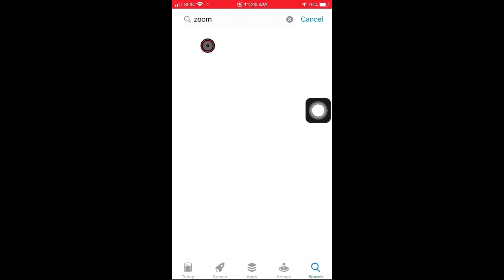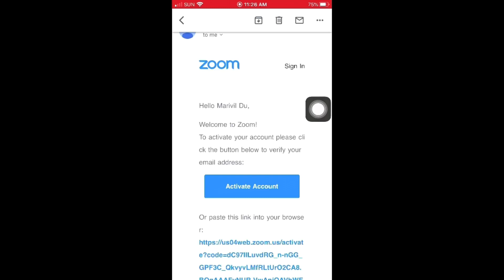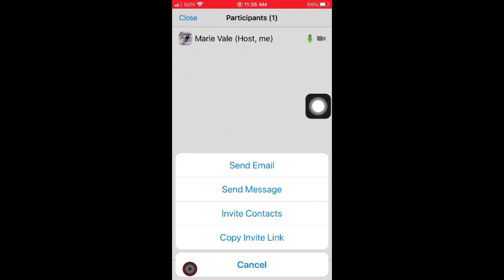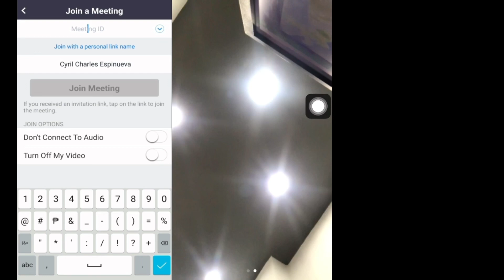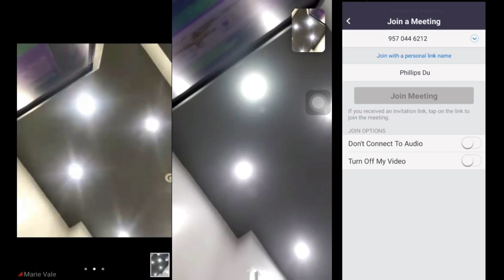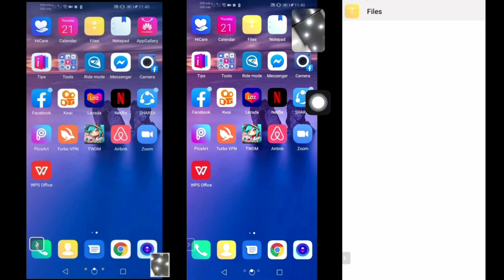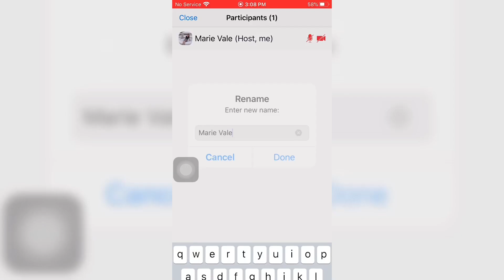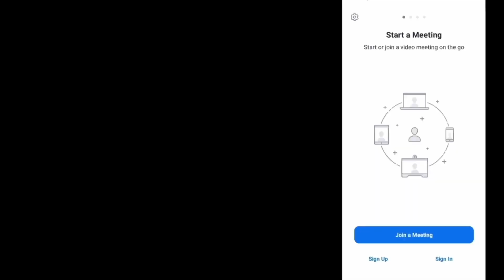PAANO MAGHOST AT MAGJOIN NG ZOOM MEETING GAMIT ANG PHONE l TAGALOG TUTORIAL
How To Host And Join Zoom Meeting

To learn how to host a screen-sharing or video conference from within the Zoom.us application, follow the instructions below.
*Note: If you have not yet downloaded the Zoom application, please visit the Zoom Download and Setup tutorial.

Step 1
Open the Zoom.us application.
Depending on whether you wish to host a meeting immediately, or schedule a meeting for later go to one of the following sections:
Host a Meeting

Step 2
Host a Meeting
Click either the Start without video or Start with video button, depending on your needs.

Step 3
Click the Invite button at the bottom of the meeting window.

Step 4

You can share the invitation in a few different ways:
Clicking the Copy URL button, then paste the URL into an email message to the participants you wish to invite.
Click the Copy invitation button, then paste the message into an email to the participants you wish to invite.
Click one of the email service buttons. Your chosen email service will appear with a preformatted invitation.

Step 5

Click the Schedule button.

Step 6
Enter a meeting title, in the Topic field.

Step 7

In the When options, enter:
Start time
Duration (only 45 minutes allowed for Basic accounts)
Time Zone

Step 8

Choose from the following options:
Video: Host and Participant video appearing when joining a meeting
Audio: Telephone, Voip Only or Both

Step 9

Select additional Meeting Options, including Require meeting password, if desired.

Step 10

Select which Calendar type you wish to create the invitation with.
*Note: Selecting Other Calendars will allow you to copy and paste the meeting information into any calendar program.

Step 11

Step 12

Your meeting will be scheduled.
Click the Copy to clipboard button, then paste the information in your desired calendaring program in order to invite other participants.

HOW TO JOIN ZOOM MEETING

Join Using Meeting URL
Tap on the meeting link from your email invitation or calendar appointment.
(Note:  You can also copy and paste the URL [located below Join Zoom Meeting] into any mobile browser window.)
Zoom Meeting URL displayed in invite email
If you see the following message, tap Open.
Tap 'Open'
Tap OK to allow Zoom to access your device’s camera.
Tap 'OK'
In the next window, tap Call using Internet Audio.
Select 'Call using Internet Audio'
You should now be connected to the Zoom meeting. Tap on your screen to display the Zoom attendee meeting controls.

Join Using the Meeting ID
Each meeting has a unique 9-, 10-, or 11-digit identifier called a Meeting ID that will be required to join a Zoom meeting

Record your Meeting ID, located in your invitation email or calendar appointment. (In the example below, the Meeting ID is shown in an invitation email.)
Zoom Meeting ID displayed in invite email

Open the Zoom app, and then tap Join.
Tap 'Join'
In the Join a Meeting screen, enter your Meeting ID and then tap Join.
Enter the Meeting ID and then tap 'Join'
In the next window, tap Call using Internet Audio to use the device’s audio.

Join a Meeting by Phone
Record one of the meeting call-in phone numbers, as well as the Meeting ID, from the invitation email or calendar appointment. (In the example below, the meeting is shown in an invitation email.)
Zoom call-in numbers shown in invite email
Using the phone number, call in to the meeting.
At the prompt, enter the Meeting ID followed by the # sign.

Musician: Jef